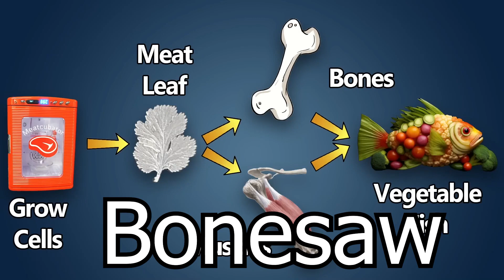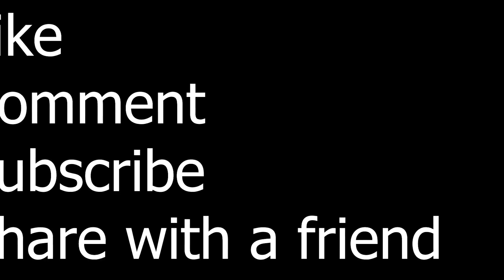Parahuman Memes 361